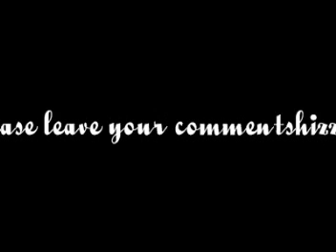Collie Buddz -- Come around (remix) ft Busta Rhymes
Collie and Busta